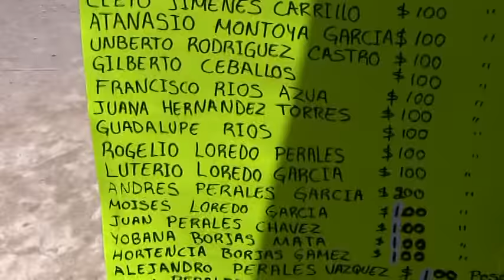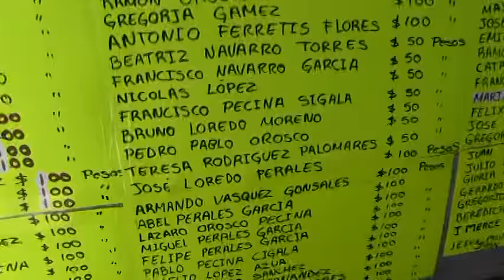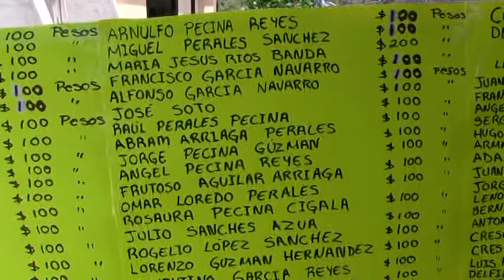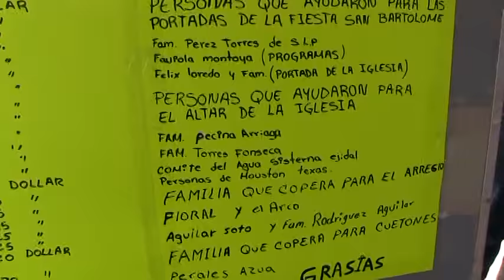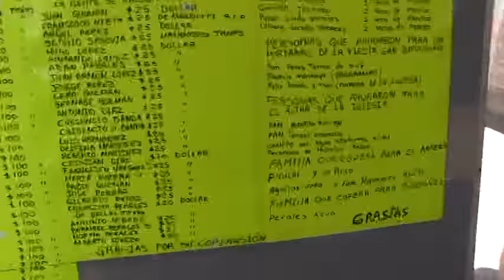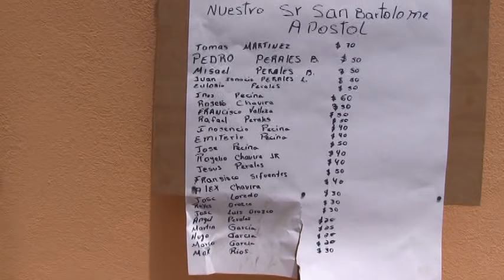Fiestas Patronales San Bartolo Rio Verde 24-08-2018 Parte 5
Fiestas Patronales San Bartolo Rio Verde 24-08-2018 Parte5